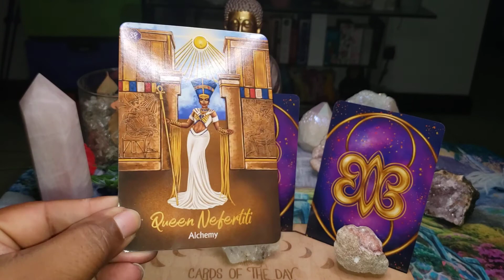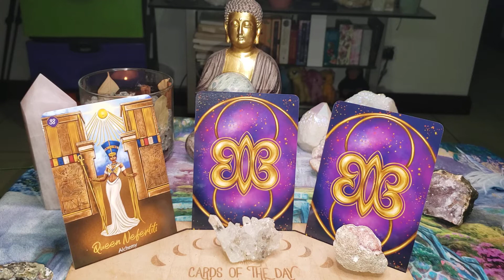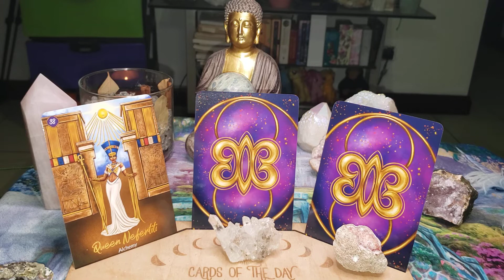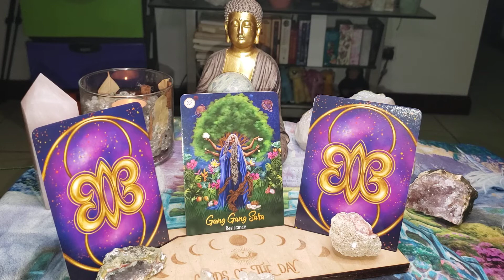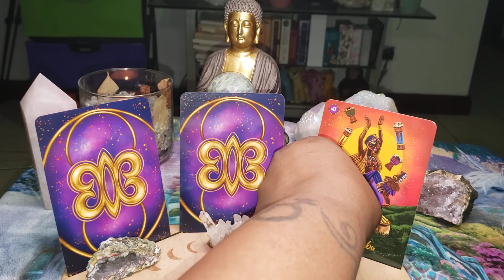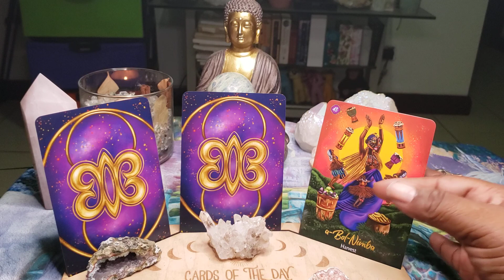Ask An Aquarius: Pick A Card!!! 🥰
My Beloved Patrons:
 #3 TC
 #4 CorrineC
#5 Marcie W.
#6 Saybra H.